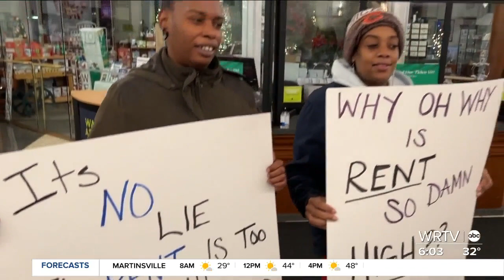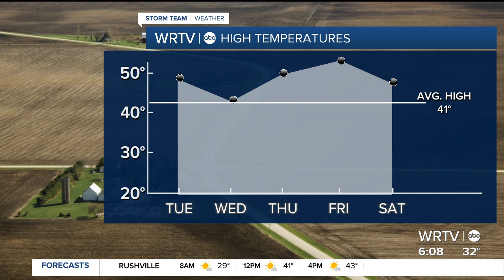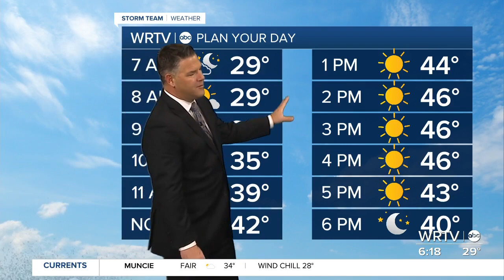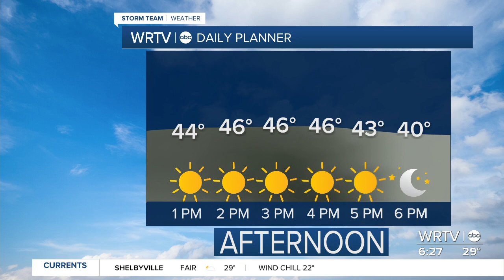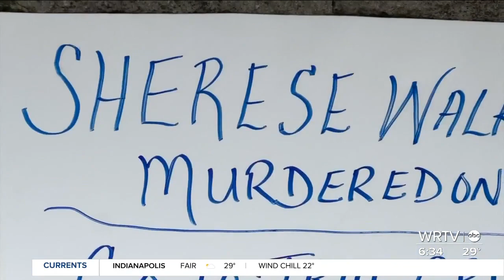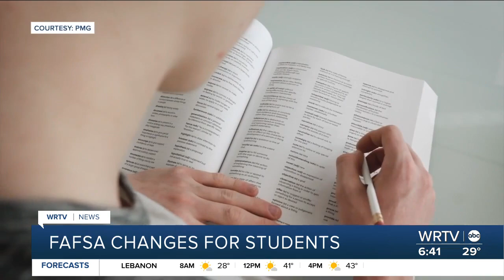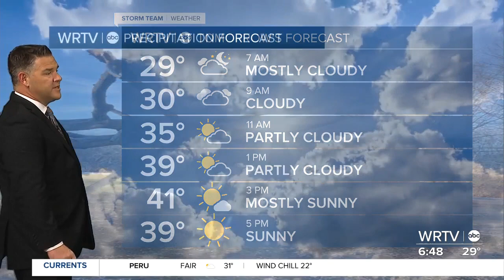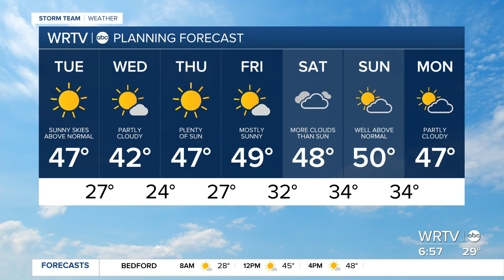Good Morning Indiana 6 a.m. | December 12, 2023